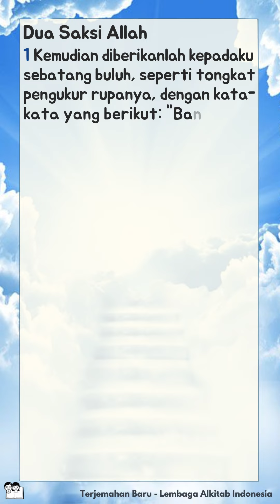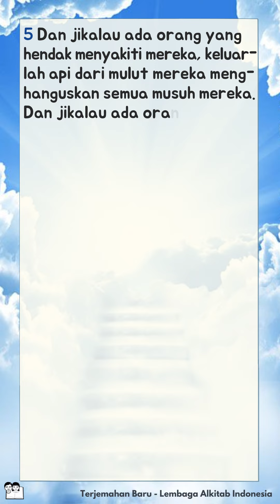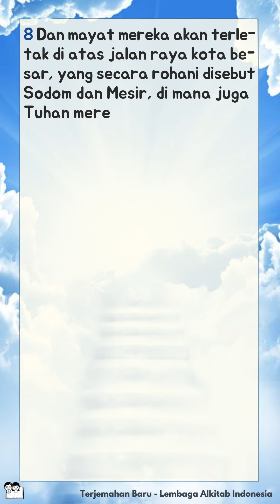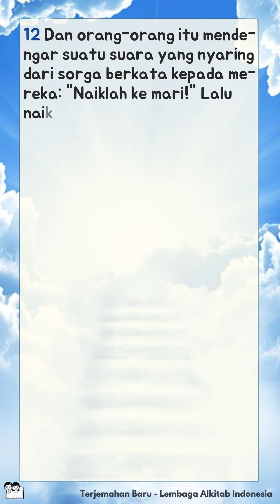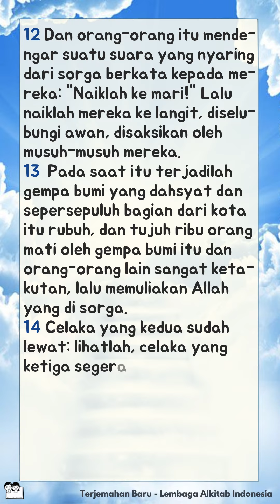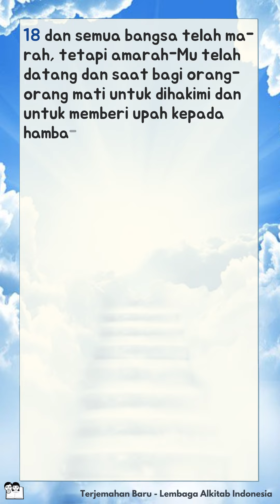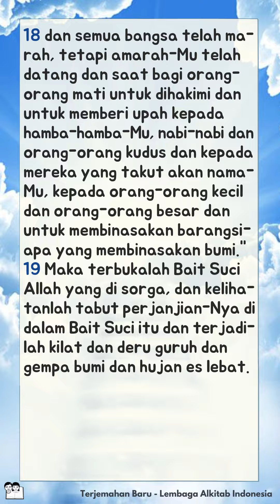Alkitab Bersuara | Kitab Wahyu 11